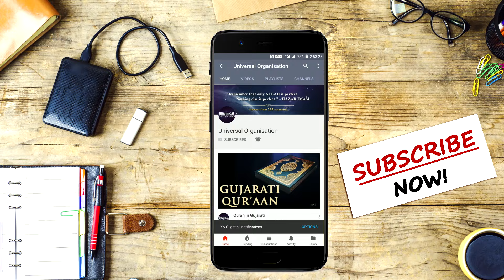Zaalim Haakim : Mr. Sadruddin Virani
Vaez by Mr. Sadruddin Virani on Zaalim Haakim. This Vaez was delivered on Friday night - 28th July, 2023 (10th Muharram 1445AH) at Bandra centre.

LIKE the video & SHARE the video to all the individuals who need this knowledge & earn multiple rewards from the Almighty...!!!